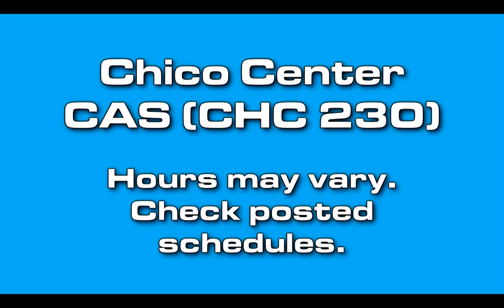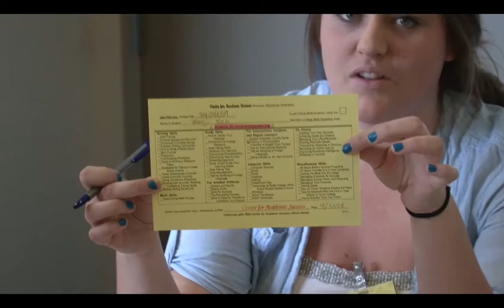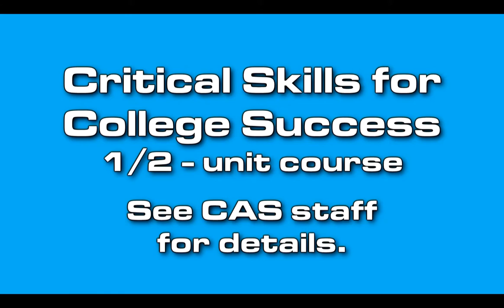Center for Academic Success (CAS) Tour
The Center for Academic Success (CAS) at Butte College is here to help you succeed in your classes! With free tutoring in multiple subjects, studying areas, and a supportive atmosphere and staff- you don't want to miss this resource on campus!